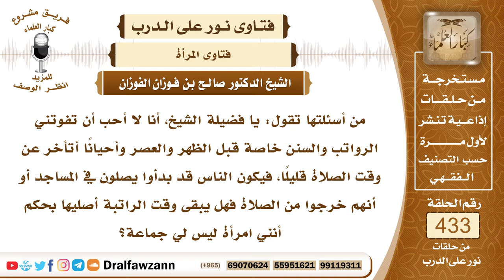5930- هل يجوز للمرأة صلاة الراتبة القبلية وقد خرج الناس من صلاة الجماعة؟ - الشيخ صالح الفوزان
"5930- من أسئلتها تقول: يا فضيلة الشيخ، أنا لا أحب أن تفوتني الرواتب والسنن خاصة قبل الظهر والعصر وأحيانًا أتأخر عن وقت الصلاة قليلًا، فيكون الناس قد بدأوا يصلون في المساجد أو أنهم خرجوا من الصلاة فهل يبقى وقت الراتبة أصليها بحكم أنني امرأة ليس لي جماعة؟
الجواب: نعم وقت الراتبة فتصلين الراتبة القبلية أي قبل الظهر ثم تصلين الظهر؛ لأنك ليس لك علاقة بجماعة الرجال وصلاة الرجال، فتصلين الراتبة أولًا ثم تصلين الظهر ثم تصلين الراتبة التي بعدها.
السيرة الذاتية:
للاشتراك في قناة الشيخ صالح الفوزان

14_ الشيخ محمد أمين الشنقيطي
يتيوب

15_سماحة المفتي عبد العزيز آل الشيخ
 يوتيوب

رئيس الفريق
لمشروع كبار العلماء